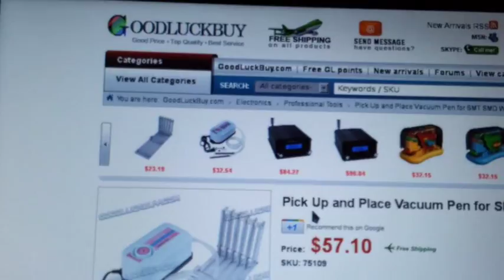My review of China made Pick Up and Place Vacuum Pen for SMT SMD